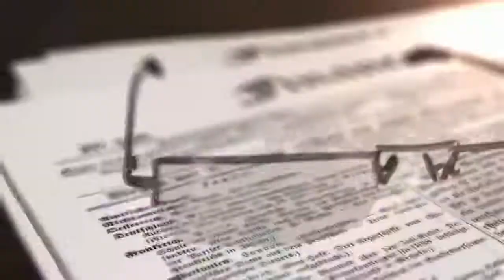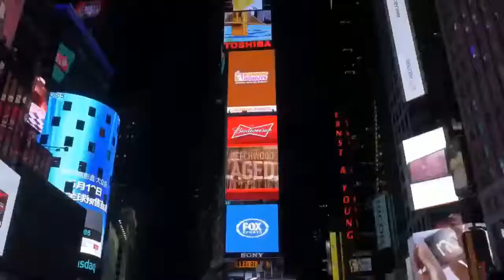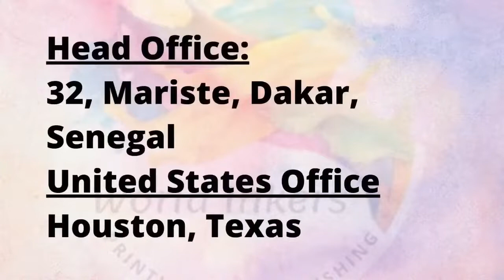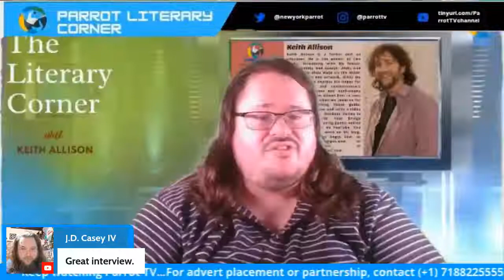WORLD INKERS NETWORK WITH DAMON FREED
HOST: DUSTIN PICKERING
DIRECTOR/PRODUCER: MUTIU OLAWUYI
EXECUTIVE PRODUCER: PARROT TV, NEW YORK